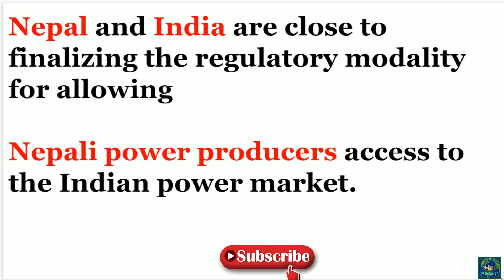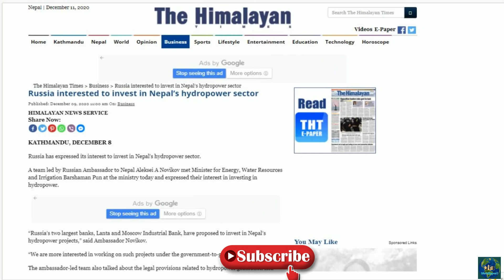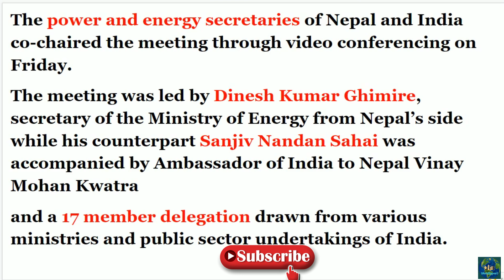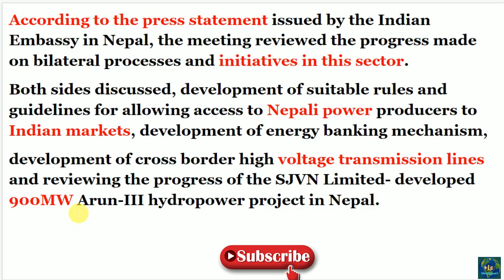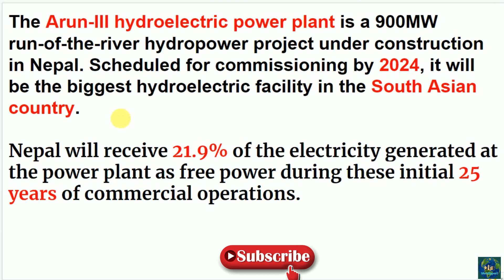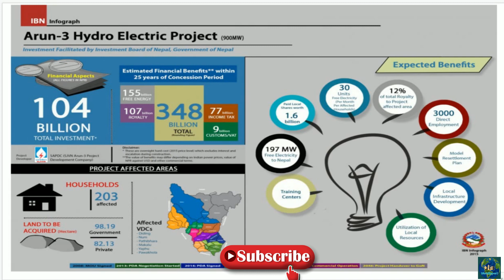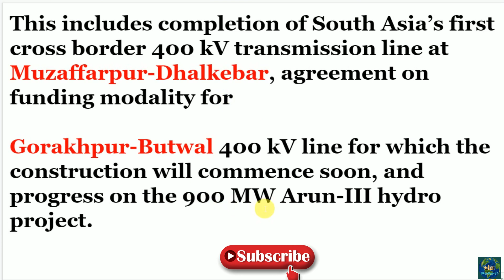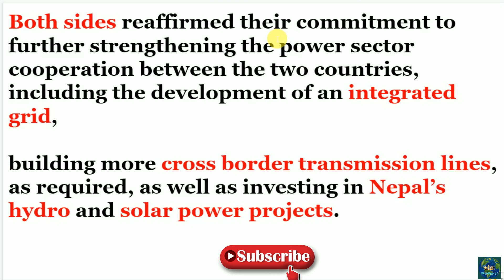Nepal & India looking for Power Trade Deal - Can Nepal become Asia hydro Power WorldReport EP-78